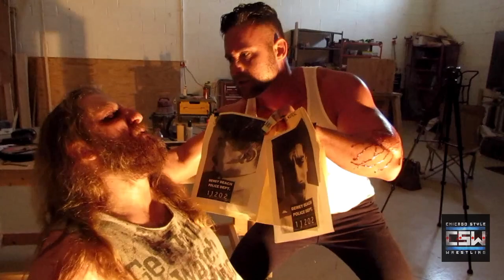TJ Steel interrogates Jack Moody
After learning that Axel Rico had been impersonating a police officer, TJ Steel catches up with Jack Moody & interrogates him to find out where Axel is hiding!